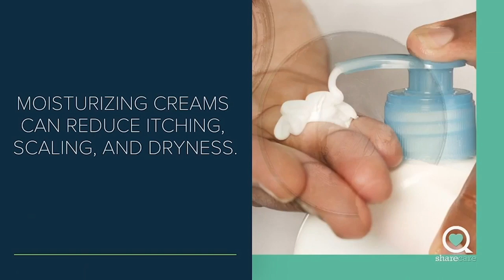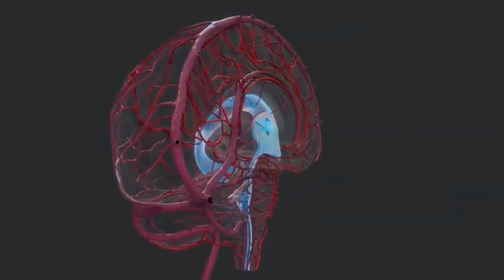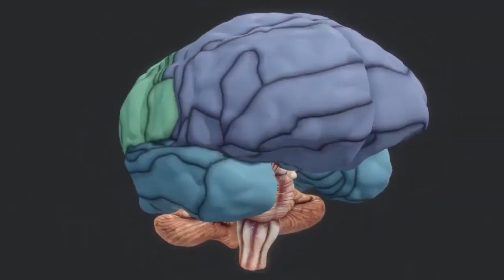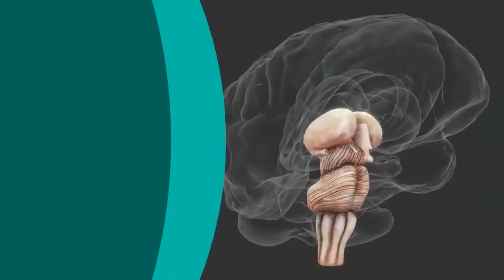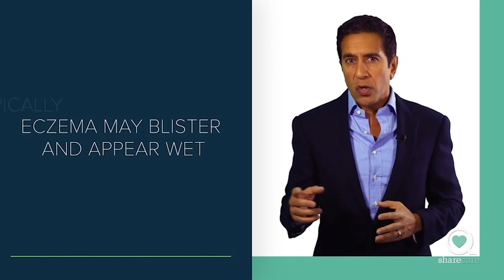Best Tips From Sanjay Gupta Using VR | Virtual Journey | Sharecare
Dr. Sanjay Gupta gives tips to help you understand psoriasis and the brain, using virtual reality (VR).

About Virtual Journey:
Sharecare Reality Lab’s award-winning content delivers medically-accurate anatomy, physiology, disease and treatment simulations in stunning, 3D detail. Designed for interactivity and immersive environments, our content offers unrivaled flexibility to create or enhance a wide variety of products.

Sharecare | Body, Mind & Spirit includes virtual journeys, which give you a look inside your body, organs and muscles like you’ve never seen before! Get the latest health-related news, and learn more about specific medical conditions from top experts and patients sharing their experiences.